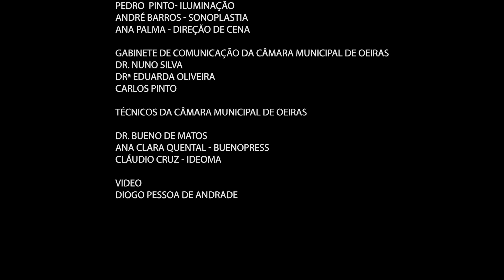Jan Michiels - III Festival Internacional de Piano de Oeiras - 12 de Julho 2020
O Pianista belga Jan Michiels interpretou R. Schumann e L.v. Beethoven.

Os próximos recitais serão a 19, 26 de Julho e 2 de Agosto às 18 horas.
Poderá assistir por via online com a transmissão direta no facebook da Câmara Municipal de Oeiras (Município de Oeiras - Home | Facebook) e no site do Festival